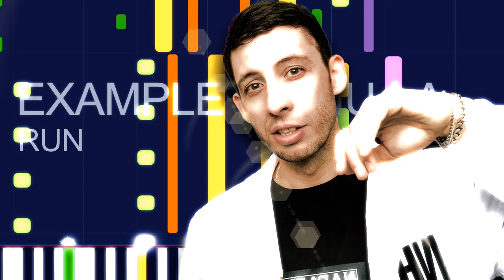Example ft. Nu-La - RUN (PRO MIDI FILE REMAKE) - "in the Style of"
Full MIDI download specifications:

Channel 01: Synth Bass 2 - 425 notes
Channel 02: Lead 2 (Sawtooth) - 530 notes
Channel 03: Pad 3 (PolySynth) - 234 notes
Channel 04: Lead 8 (Bass+lead) - 740 notes
Channel 05: Lead 6 (Voice) - 16 notes
Channel 06: Electric Grand Piano - 618 notes
Channel 07: Voice Oohs - 40 notes
Channel 08: Voice Oohs - 295 notes
Channel 09: Choir Aahs - 353 notes
Channel 10: Drums - 1395 notes
Channel 11: Synth Strings 1 - 168 notes
Channel 12: FX 5 (Brightness) - 304 notes
Channel 13: Pad 4 (Choir) - 64 notes
Channel 14: Lead 8 (Bass+lead) - 238 notes